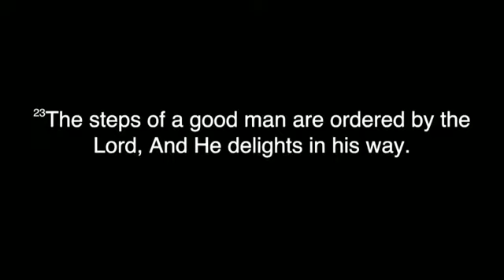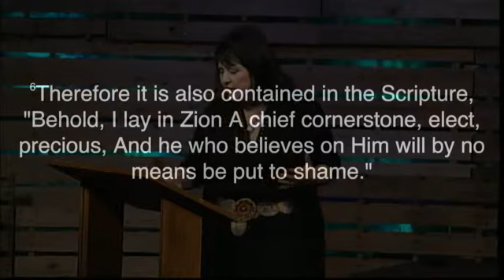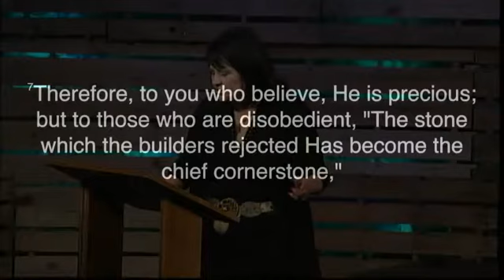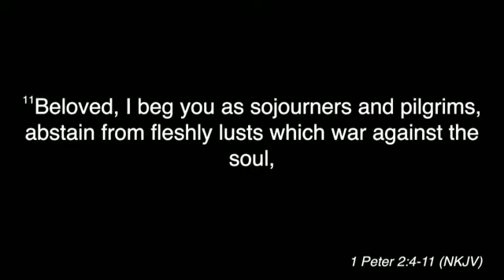Sunday Worship June 14, 2015 2nd Service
Sunday Worship June 14, 2015 2nd Service - Captured Live on Ustream